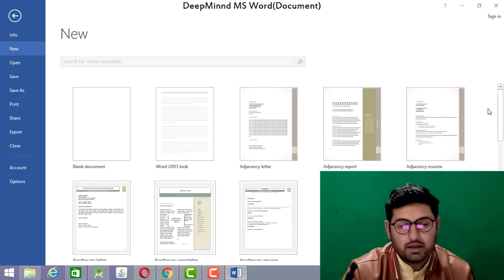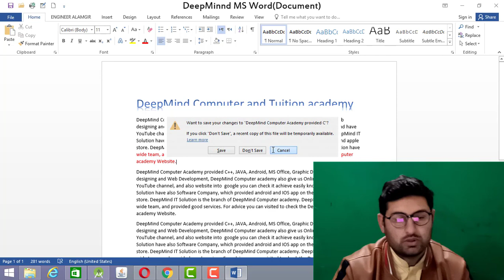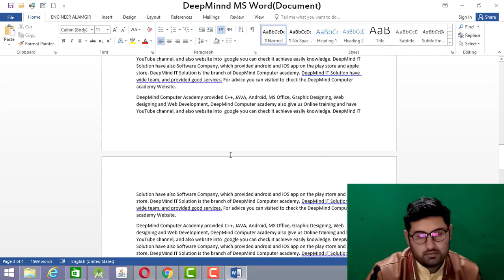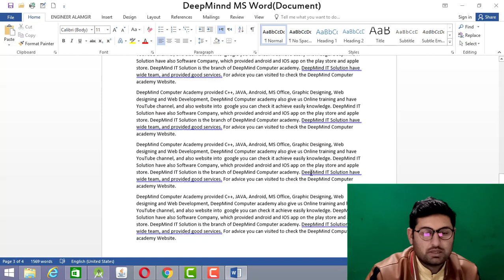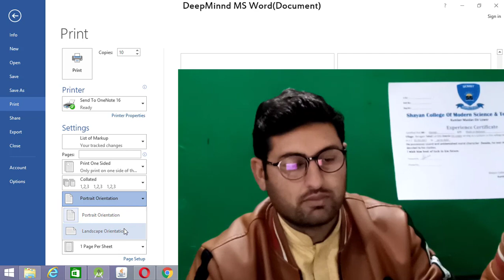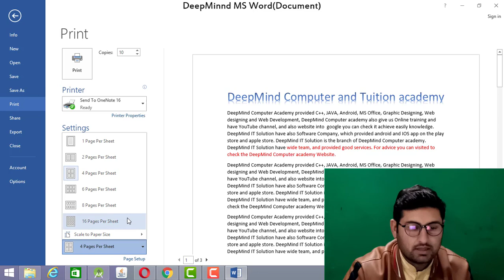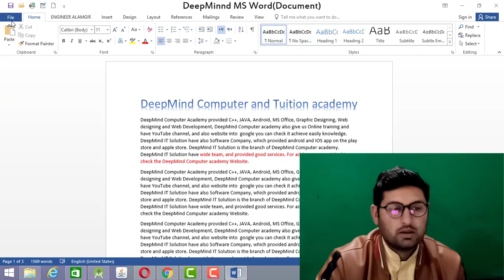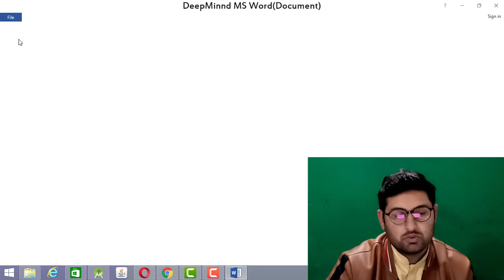05# MS Office Print option Detail in poshto, Save And Save As, Share, Export Close option in poshto.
Print option, how to print ms word, ms office pages print, how to select print copies, how to print all pages, how to print one sided, collected option of print, portrait orientation option in poshto, in this video discuses all the print option in posto. Save vs Save as, How to share ms word file, export to pdf,close ms word file.